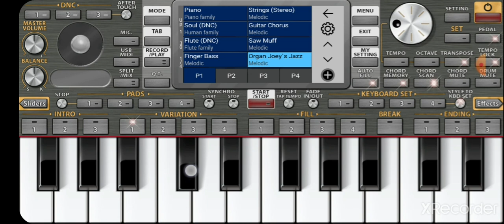Prem Mudith Mann Se Kaho Keyboard Tutorial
Prem Mudith Mann SeKaho Keyboard Tutorial. Shri Ram Bhajan devotional song